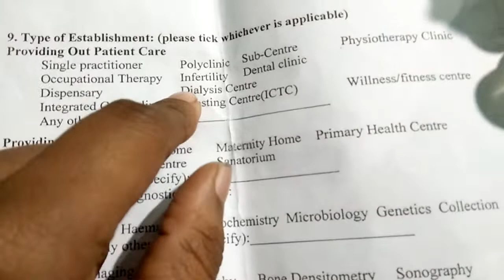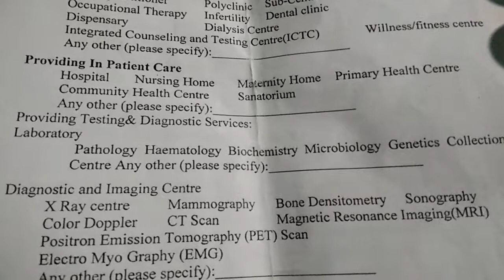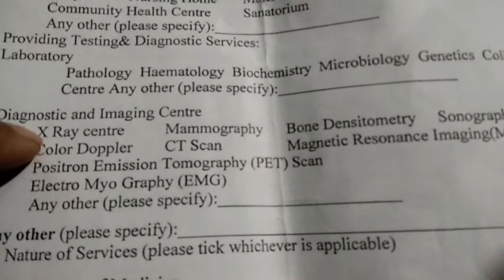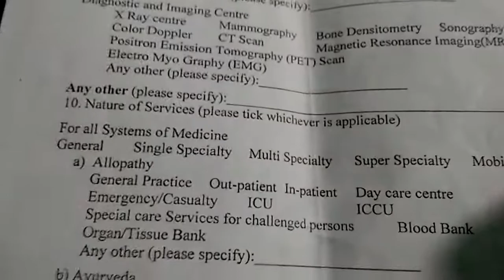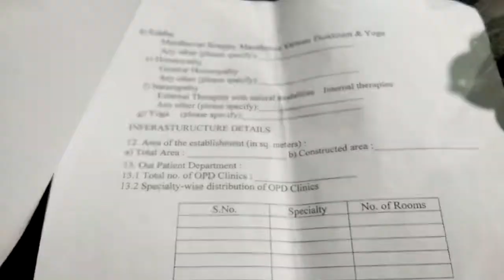Hospital opening process // part-2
In this video we know about hospital opening process.